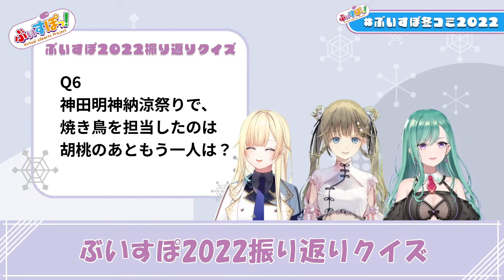公式配信で藍沢エマに色仕掛けをさせる英リサと八雲べに【ぶいすぽっ！】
元動画
【コミケ初出展特別企画】ぶいすぽコミケにお越しになって！【ぶいすぽ冬コミ2022】